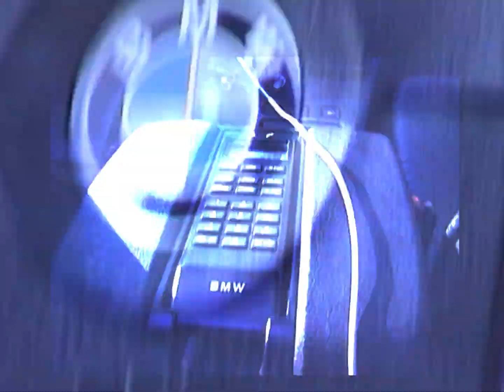OLD SKAT3 VIDEO SINGLE